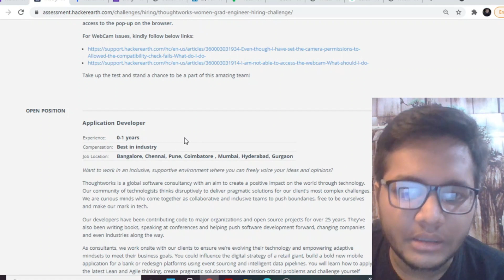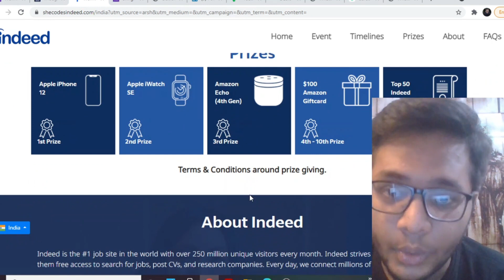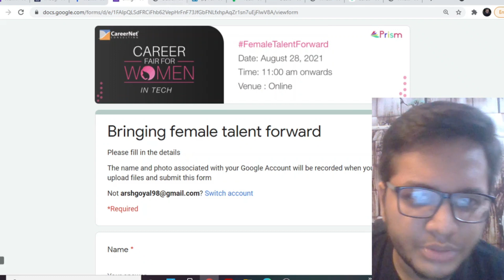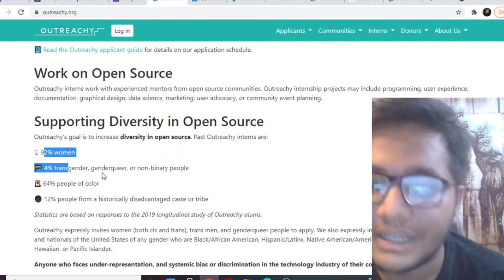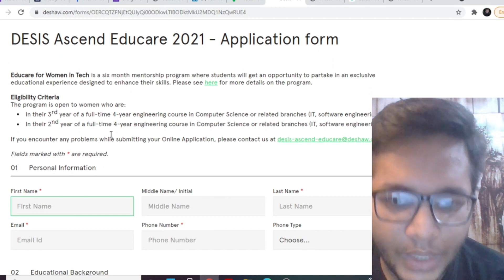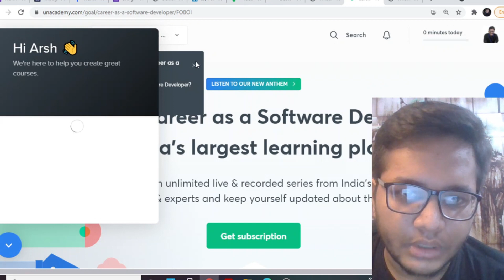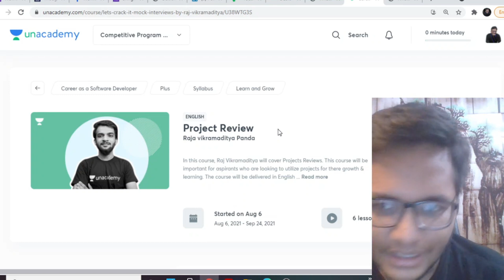Atlassian , Twitter , D.E Shaw , ThoughtWorks Programs | Internship and Placements | Women In Tech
Links to all the Women in Tech Opportunities :
1. Atlassian
Batch : 2022 and 2023 pass-outs (Female)
Role : Software Engineer Internships and Full Time
CTC : 51 LPA (as per previous)

2.Indeed SheCodes
Batch : 2021 and 2022 pass-outs + Working Professionals (Female)
Type : Coding Challenge
Prizes and Opportunities from Indeed

3.Thoughtworks
Batch : 2021/2022/2020 pass-outs
Role : Graduate Engineer Hiring Program (Female)

4.CareerNet Career Fair - Expedia , Tekion , Infosys , Hitachi
Type : Female Hiring Career Fair (Female)

5.Twitter DevelopHer
Role : SDE Internships and Full Time
Batch : 2023/2022 pass-outs (Female)
(Last Date : 27th August)

6.D.E Shaw and Group
Type : DESIS Ascend Educare 2021
Btach : 2023/2024 pass-outs (Female)

7.Flipkart
Role : SDE 1
Batch : 2020/2019 pass-outs (Female)

8. Outreachy
Stipend : $ 6000
Duration : 3 Months
Eligible : Final Semester Female Grads